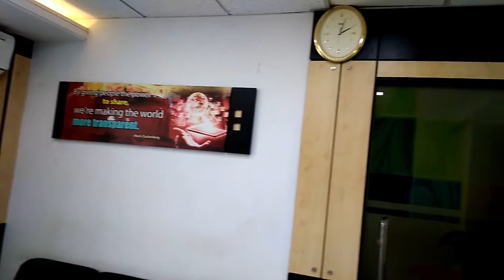ICT Tangail Institute of Computer Technology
ICT Tangail located in Puraton Bus stand in Tangail. Here we help to get success your life like, Digital marketing (SEO Freelancing) Sector, Web Design, Graphic Design and Basic Computer course or Official Course. This Computer Institute is the International Quality Service and all Big Project launch here. All mentors are Quality full and You success in your sector if you follow this mentors Guideline. Thanks for your time.